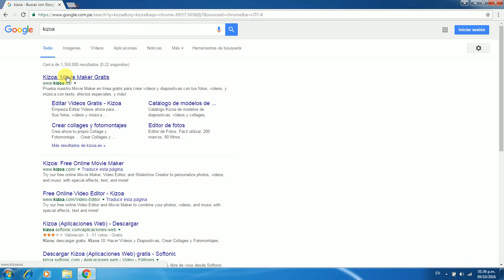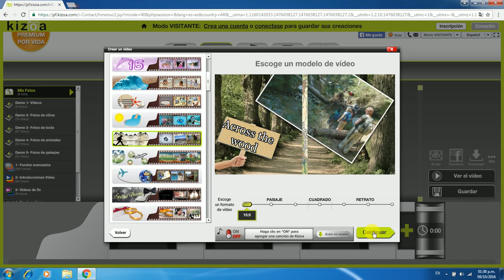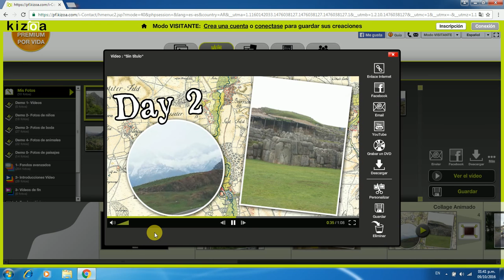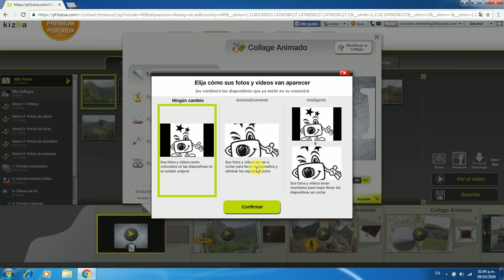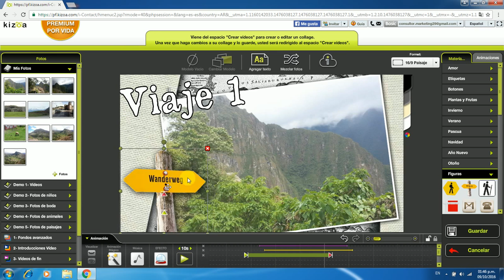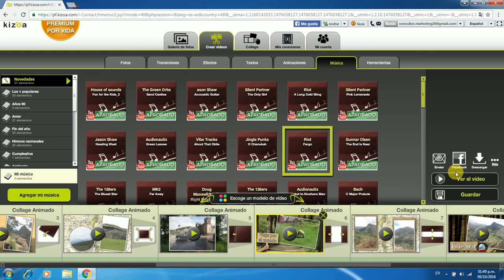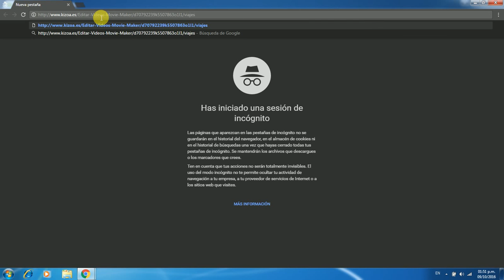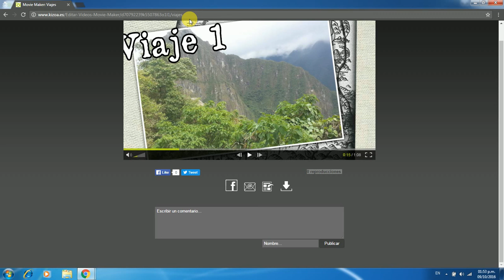Cómo Crear un Vídeo con Fotos y Música Sin Programas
Tutorial que detalla como crear un vídeo con fotos y música sin programas paso a paso.